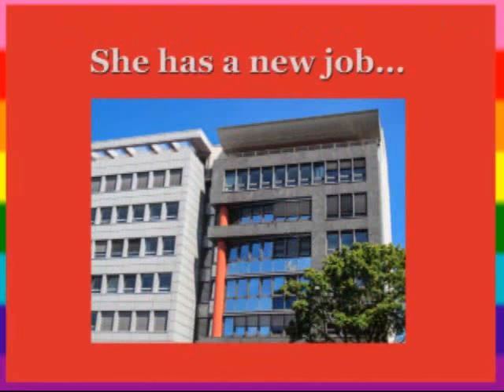The Writer by Lauren Shiro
Book 7 in the Loving Her series

Everyone has that one friend; the mother of the group. Maria is that one friend; nurturing, wise, and with a spicy streak, Maria is the matriarch of the clan. A new job, unsent letters, and a broken heart... until Stephania.

Cerebral, emotional, and even sometimes comical, Maria's story is the seventh in the Loving Her series.